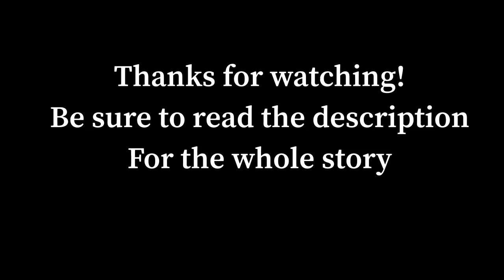Smoky River Quilt ~ making a surprise anniversary gift.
Collins quilt Smoky River pattern

     In July of 2019 I was traveling around the country with my sister and brother-in-law visiting friends and family.
On that trip we delivered a quilt to some dear friends in Virginia.
     I was inspired to start another large quilt for my oldest sister and her husband. I got one fabric in Virginia from a friend’s collection, and I built the whole quilt around that fabric.
We left Virginia and headed to Big Timber, Montana, and we stopped on the way in South Dakota. I spent way too much money at a wonderful fabric store there.😄
     Then, on to Big Timber! I have family there and am on a first name basis with the owner of the Little Timber Quilts’ store.😀 I got almost half of the quilt fabrics there that I ended up using for this quilt.
     On our way back to Texas we stopped in Durango, Colorado and I was inspired to make another quilt! See that quilt here:
     Back in Texas, I finished out the quilt with a few fabrics from my local Quilt Barn.
Heritage Quilt Barn
     My oldest sister, her husband and their four girls recently moved to Idaho. Their wedding anniversary is on June 29th. Our family had a reunion planned for July 2020 in Colorado. So I took the opportunity to give them the quilt.
     The name of this quilt pattern is, ‘Smoky River’ and can be purchased at the, Heritage Quilt Barn.

My favorite iron for piecing quilts:
BLACK+DECKER Classic Steam Iron, F67E

I make soap and natural skin care products too.😊
Hopewelloils.com